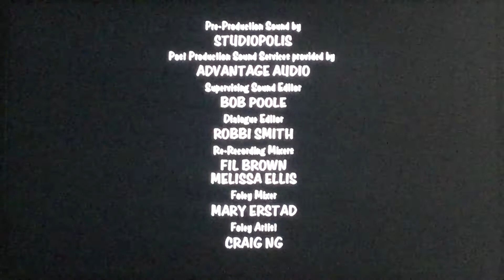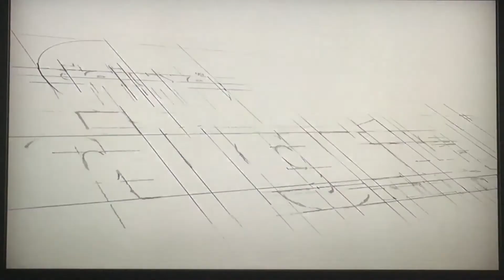October 7, 2020